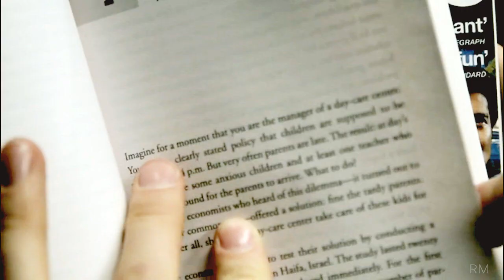it's all yours [sherlock/john]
REUPLOADED with hopes that this might fix the quality a bit. *fidgets*

I love these two. A lot. Annnd that's all there is to it! :D

Song: Made For You
By: OneRepublic